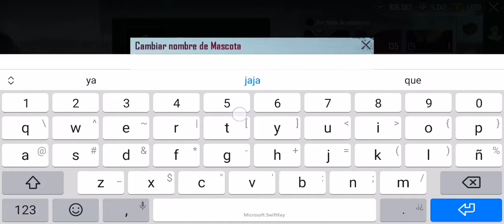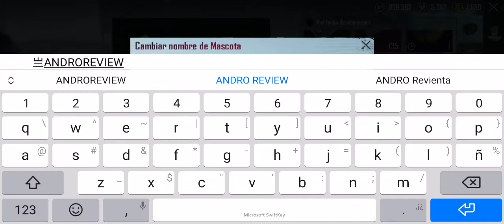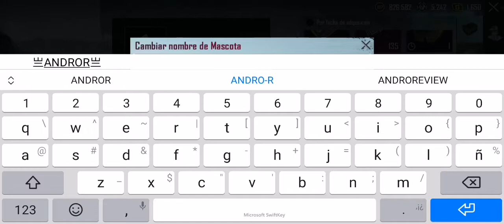Como cambiar tu nombre con símbolos en PUBG Mobile TARJETA ID GRATIS / PUBG mobile 2022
Hola chicos de Andro Review! no olviden dejar sus ID para poder armar nuestro clan.
Video de como cambiar nuestro nombre de forma rapida y personalizada sin rodeos y directo al grano